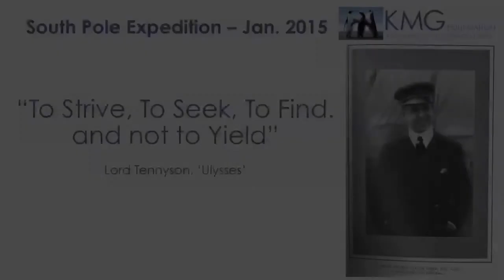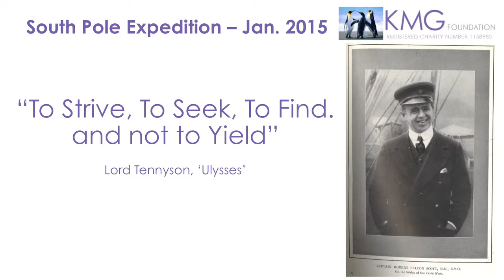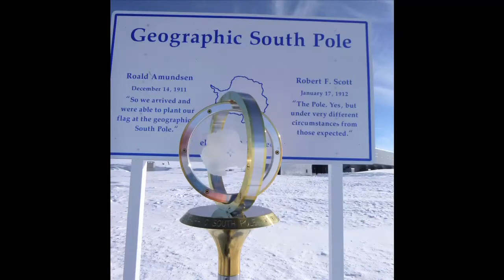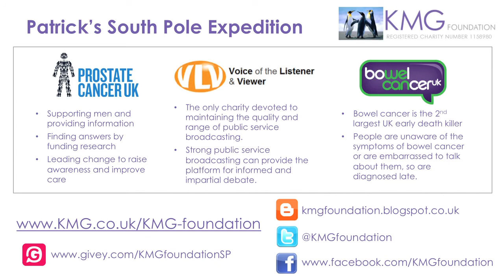Patrick McIntosh on Redstone FM 29Jan15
Patrick completed his 222km unsupported expedition to the South Pole on 17th January 2015 at 7pm GMT.

Conrad and Patrick came across problems with health, weather and equipment but completed the trip in only 11 days. This meant that they not only reached the Pole on the anniversary of Scott of the Antarctic’s arrival at the South Pole in 1912, but also that they beat their own schedule by three days.

The greater goal of the trip is to raise awareness of the importance of looking after yourself and early diagnosis, so we are delighted to announce that their story reached over 29 million people in the press, just on the weekend on 17th January.

Patrick will be undertaking presentations to a variety of different groups in the upcoming weeks.

If you would like to attend one, or know of a group which would like a talk, please contact Gemma at or on 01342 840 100.